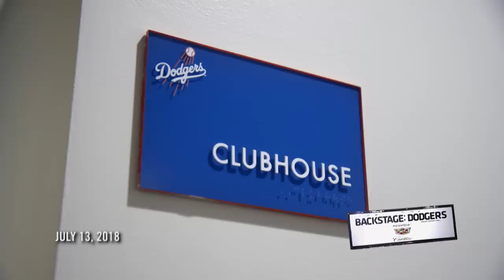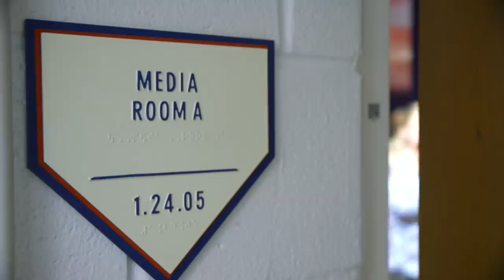Backstage Dodgers: Chase Utley Farewell in Philly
After announcing that this would be his final season, Chase Utley plays his final games in the city where he spent most of his career